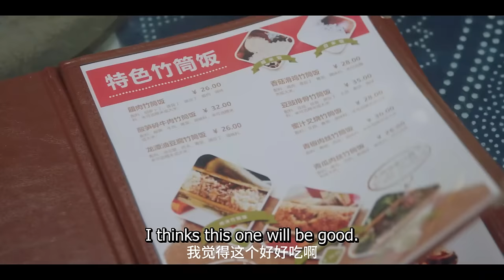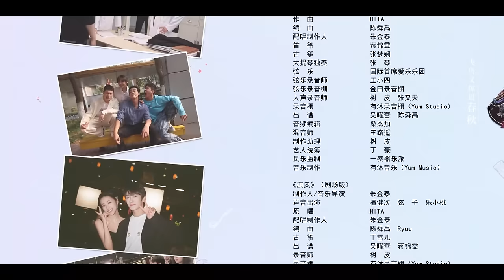Love Me, Love My Voice 18 | Tan Jianci, Zhou Ye | 很想很想你 | ENG SUB